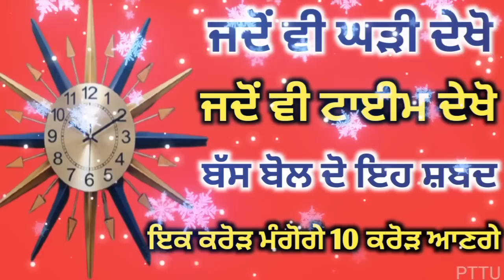जब घड़ी देखें हमेशा बोले ये शबद लाखों नहीं करोड़ों मिलेंगे|Punjabi totke te upay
motivational katha,
motivational video,
Totke punjabi,